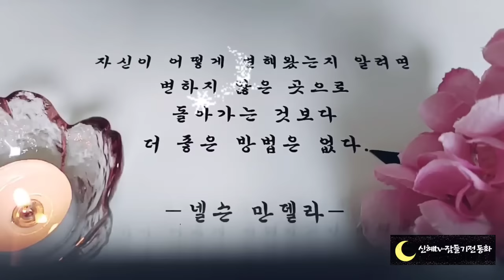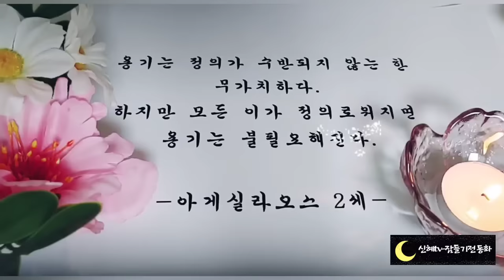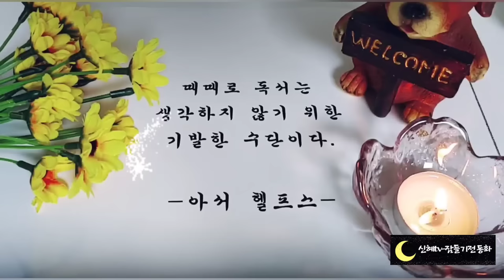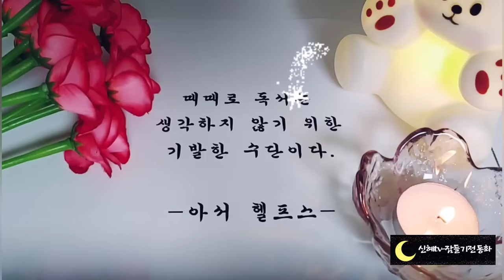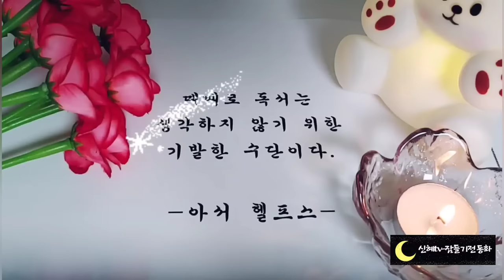🌜듣다보면 잠드는 옛날이야기🌛말 많은 세사람/잠자리동화/설화/오디오북/수면동화/옛날이야기/동화/신혜tv/전래동화/중간광고없는동화/잠들기전동화/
말많은 세사람(0:00)
도둑과 노인(6:08)
봉숭아 꽃(10:26)
지는사람을 물어가는 호랑이(24:31)
두더지로 변한 며느리(38:15)
바닷속으로 가라앉은 부자(43:03)
거짓말 하는 나라(1:02:50)
좋은 친구(1:13:45)
훌륭한 사냥꾼(1:20:46)
산 귀신이 된 남편(1:39:36)
나무꾼 아들의 지혜(1:44:54)
세번 이긴 아들(1:50:44)
호랑이를 구한 남자(2:04:24)
개가 되어 돌아온 어머니(2:11:30)
거울 속 아내(2:18:33)
사랑을 구한 사슴과 구렁이(2:44:48)
신기한 붓(2:50:52)
이야기정리,의견(3:06:15)

사람의 구한 사슴과 구렁이 이야기는 한 노인이 물에 떠내려가는 청년, 사슴, 구렁이를 구해주었는데 청년은 노인을 배신했지만 사슴과 구렁이는 노인에게 은혜를 갚았다는 이야기입니다.
동물과 사람을 대비시켜 은혜를 갚지 않는 것은 그렇다 치더라도 적어도 사람이라면 은혜를 져버리는 행동을 해서는 안 된다는 점을 강조하고 있습니다.
이처럼 은혜를 베풀고 갚는 이야기는 우리나라 사람들의 삶 가장 밑바탕에 깔려 있습니다.
은혜를 베풀지는 못할지언정 은혜를 원수로 갚는 일은 없어야 할 것 같습니다.